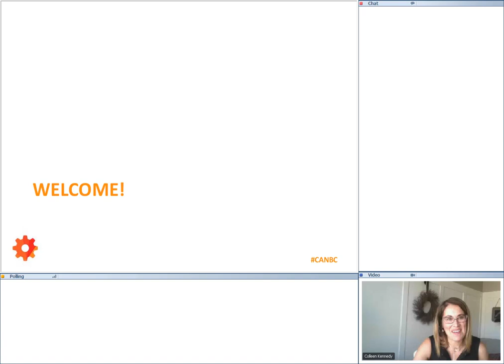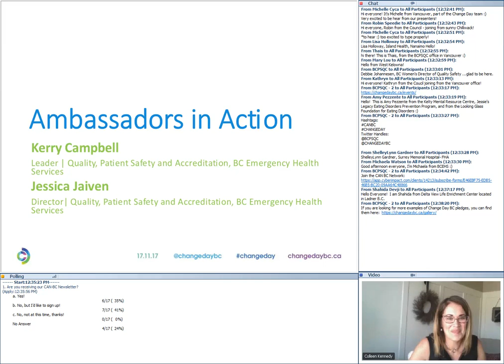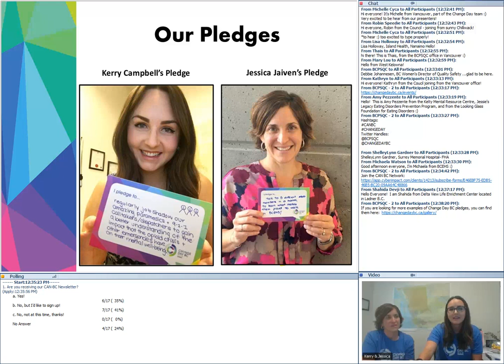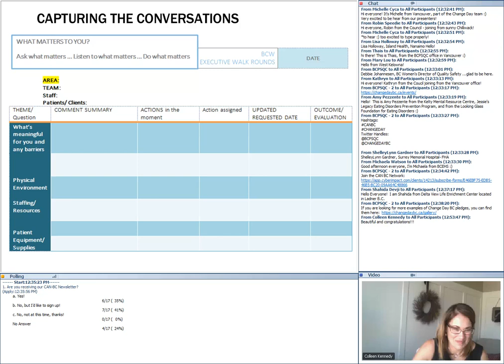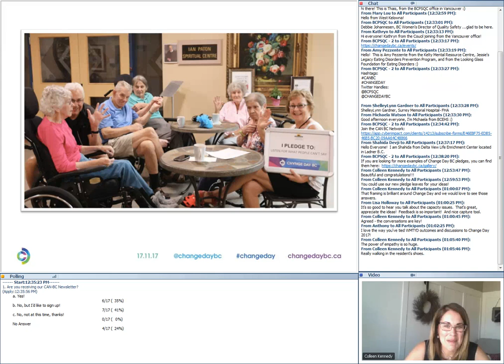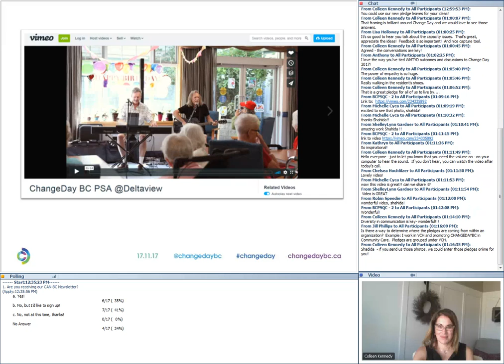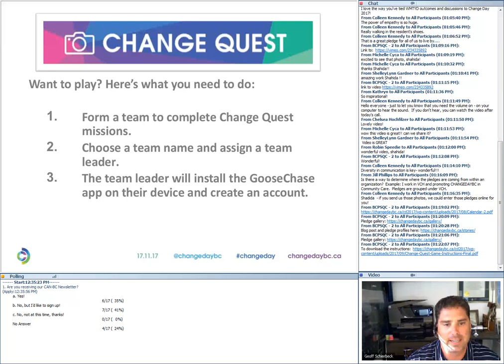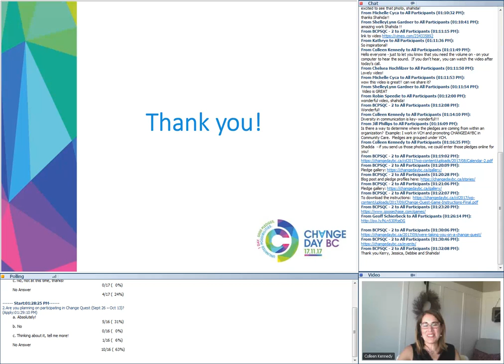CAN BC Webinar - September 26 2017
Watch our webinar from Tuesday, September 26!

Hear from change ambassadors just like you about what they’re doing to get things going with Change Day. Get some fresh ideas, and learn from others about effective strategies for success throughout the campaign. You’ll also be the first to hear about a fun activity we have planned – get ready for Change Quest 2017!